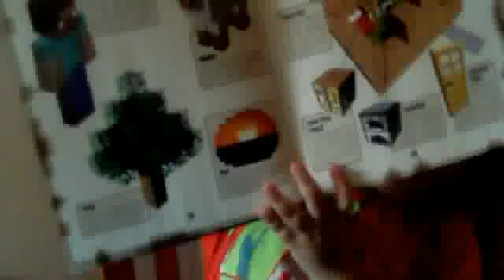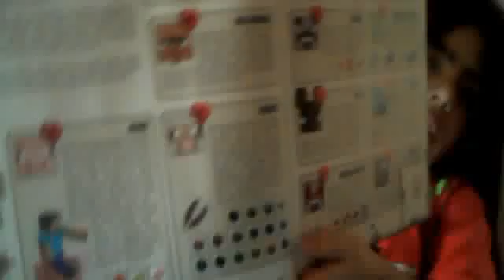VLOG 2 MINECRAFT BOOK PART 2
BLAAAAAAAAAAAAAAAAAAA